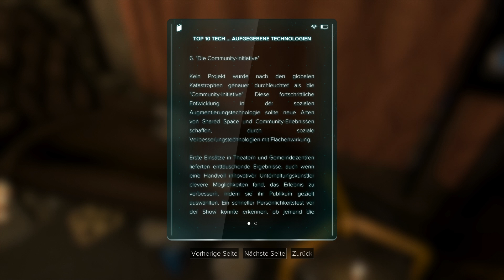Let's Play: Deus Ex Mankind Divided Folge 12 Wir waren eins!